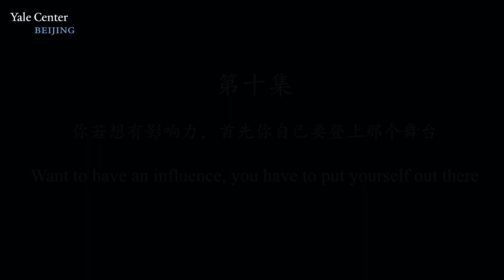向爱德华·载格勒博士致敬（第十集）A Tribute to Edward Zigler: An 11-Episode Documentary Series (10 of 11)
本视频为致敬之作。于耶鲁大学终身教授爱德华·载格勒博士逝世三周年之际，各界人士相约齐聚，表达最深切的敬意和最真挚的缅怀。爱德华·载格勒博士是耶鲁大学斯特林讲席荣休教授、儿童福利倡导者、发展心理学与公共政策研究领域的先驱。他是美国学前教育项目“开端计划”的创立者，被誉为“开端计划之父”。他对美国学前教育的政策制定和发展做出了重大贡献，同时也对促进中国学前教育的研究与实践产生了深远影响。中文版制作特别鸣谢中国教育学会国际教育分会的支持与协助。